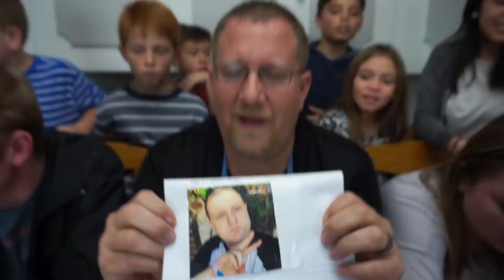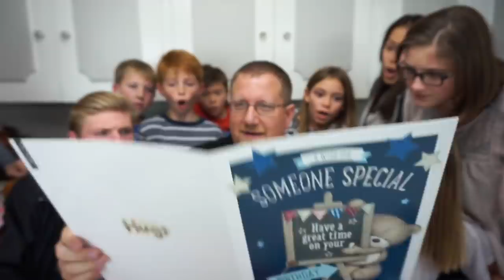NEW HAIRCUT! | Q & A! | FAN MAIL!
Lacey decided she needed to get a new haircut, and shorten her hair quite a bit.  We also decided we will not be doing a large Q&A, but instead answer Q&A questions every video!  Make sure you submit your questions in the comments, and maybe we will pick yours!  We are also going to open at least 1 fan mail item each video, instead of opening lots of fan mail on Sundays.